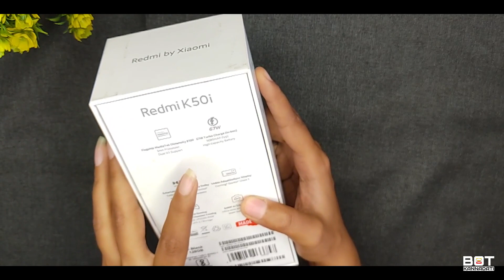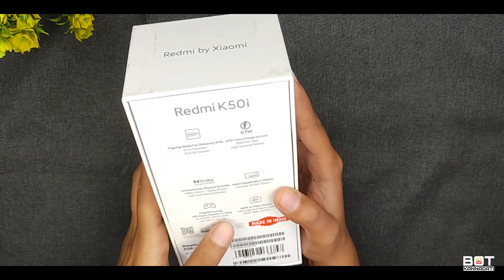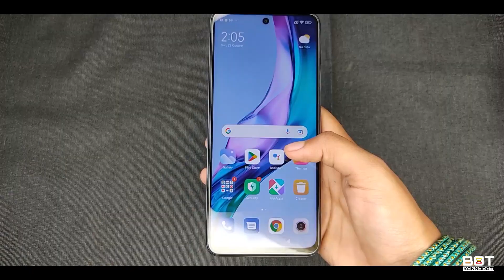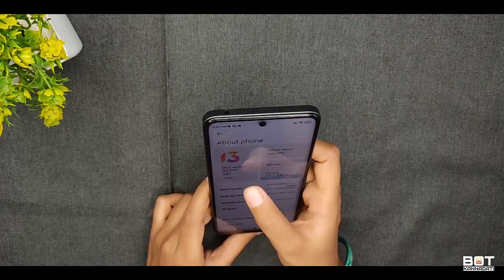Redmi K50i 5G Unboxing & Review in Kannada | ಪೈಸಾ ವಸೂಲ್‌ ಮೊಬೈಲ್‌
HIREMATH COMMUNICATIONS
Basaveshwar Complex
Basaveshwar Circle, I B Road, Yellapur

Products used by me :
Digitek Ring Ling
Mobile Gimbal
Smart watch
Rynox Tank Bag